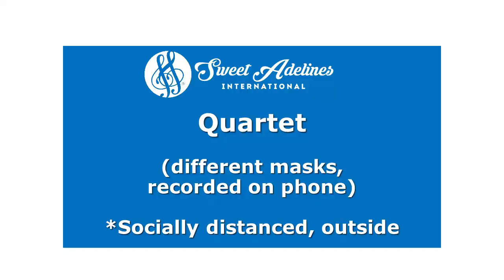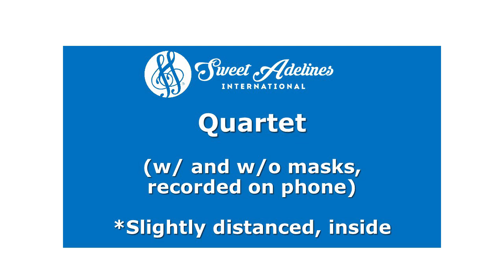2022 Video Contest Director Clips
Samples of choruses and quartets, for reference in preparing 2022 Regional Video Contest recordings